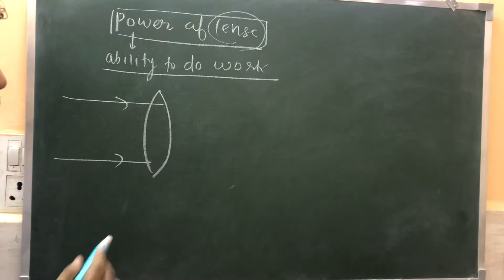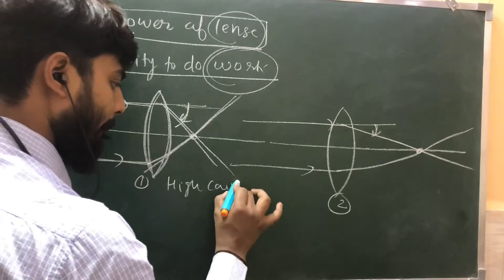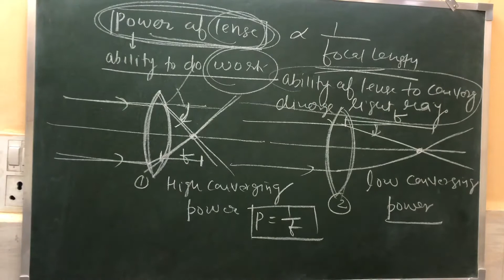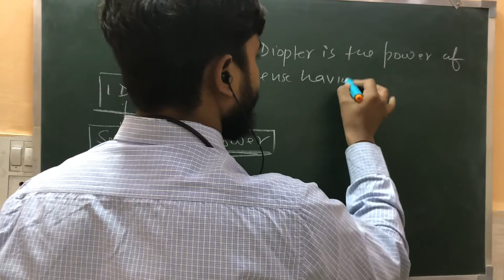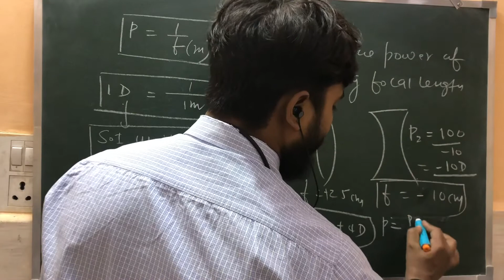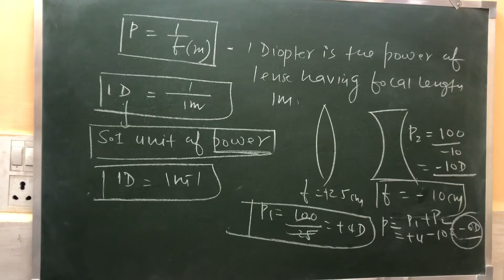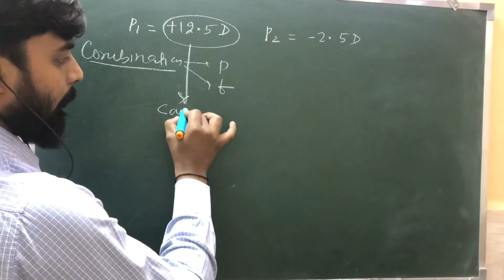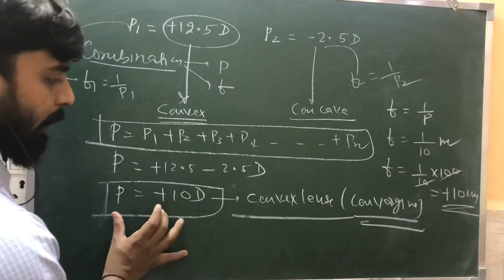Class 10 CBSE Chapter-Light(Power and combination of lenses)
Power and combination of lense